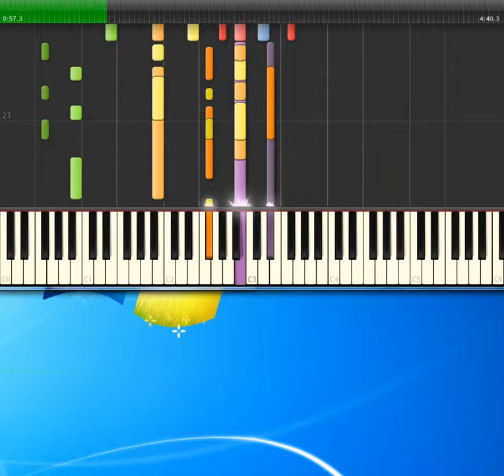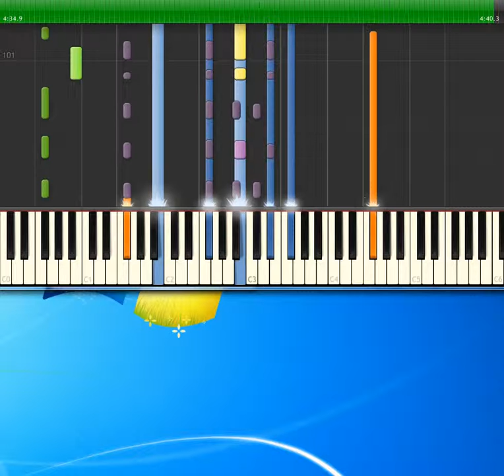if you leave me now chicago [Synthesia Piano] [Piano Tutorial Synthesia]